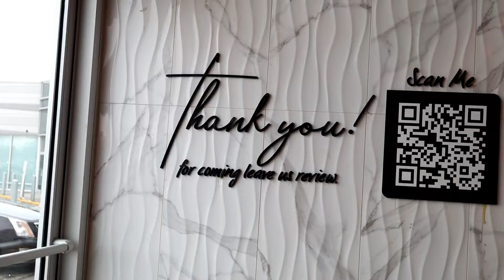Faila cook A-THON has caused problems in Canada - 🇨🇦 😒 😕 😑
Owner of Nija Jollof is still going and is on her 4th day into the cook A-THON competition at her restaurant located in Brampton